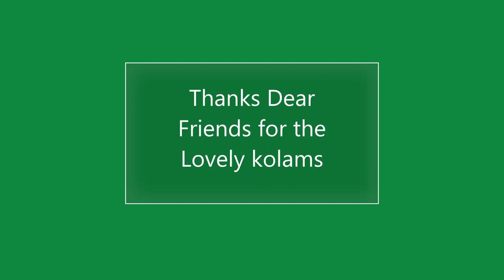Panguni Matham Padikolam |STAR Kolam| 3*2 dots| Easy Rangoli|Panguni Uthiran kolam | Velli kolam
STAR Flower kolam
 Panguni Matham Kolam
Panguni uthiram kolam
Panguni matha kolangal
how to draw kolam
Panguni Matham Kolam
Friday Flower padi kolam
பங்குனி மாதம் கோலம்
padi kolam,
pandaga muggulu,
3*2 dots kolam,
3*2  dots rangoli,
3*2 dots muggulu,

-  5 Vibrant Colours Combo
 - 10 Vibrant Colours Combo
- 15 Vibrant Colours Combo